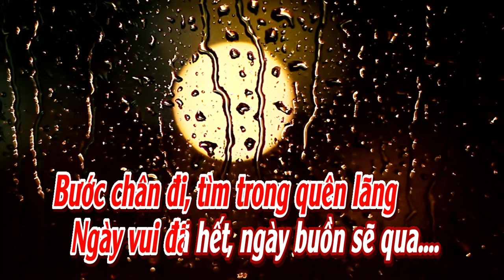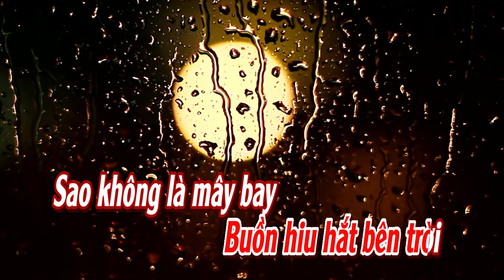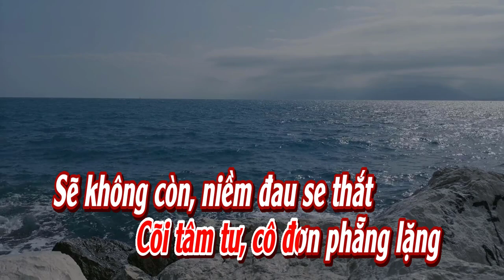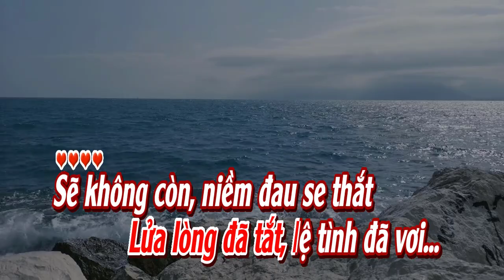Lệ Tình Vơi l Karaoke l Tone l Nữ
Lệ Tình Vơi : Vĩnh Phước